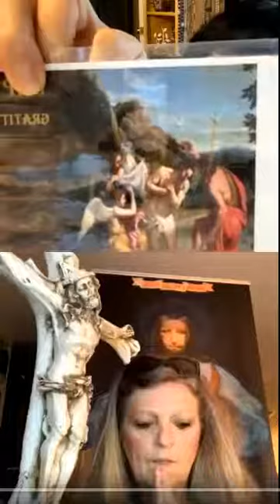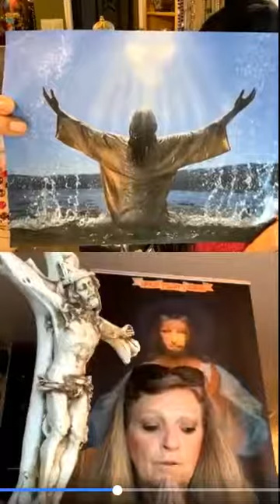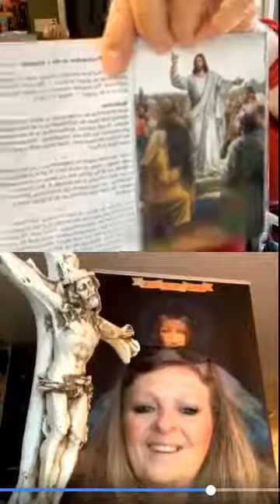THE LUMINOUS MYSTERIES WITH SPIRITUAL WARFARE ROSARY WITH COMENTARY AT END